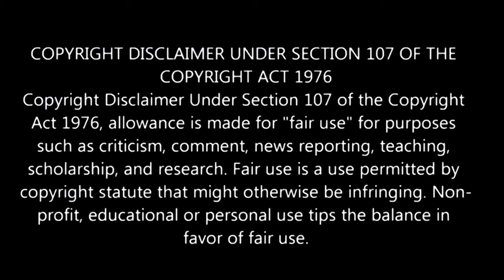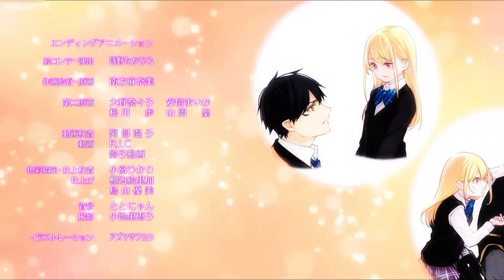The Foolish Angel Dances With The Devil Episode 2 தமிழ் விளக்கம் | Story Explain Tamil | Anime boy